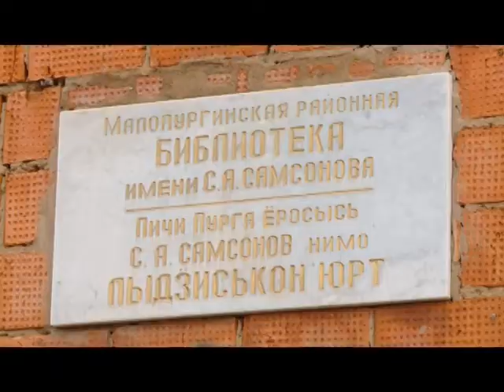31 10 2018 Инклюзивный театр "Лучик"